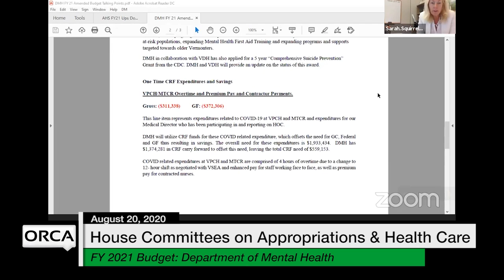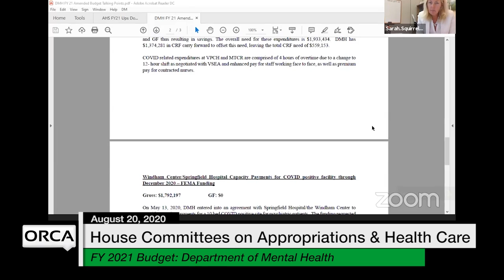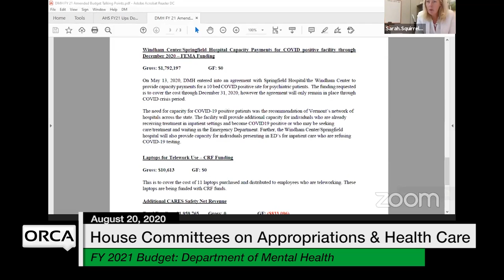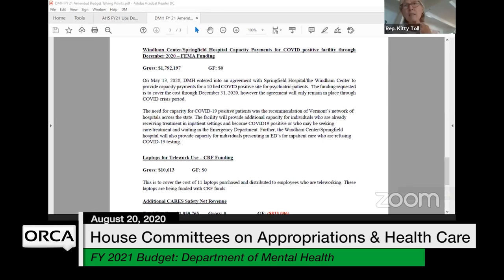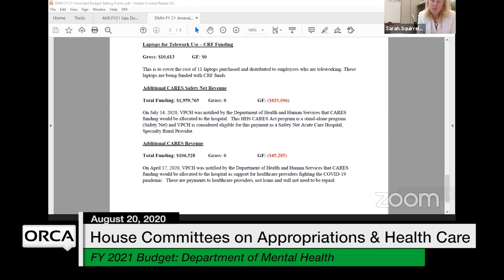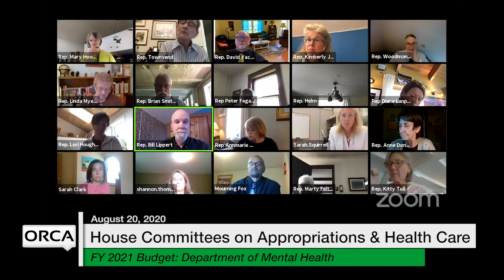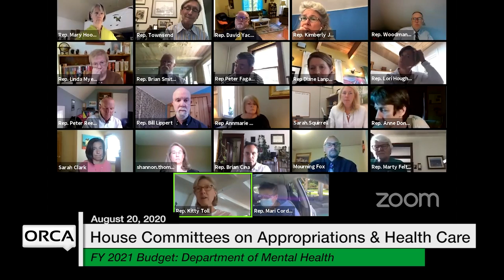Vermont State House - FY 2021 Governor's Budget Restatement - Department of Mental Health 8/20/2020